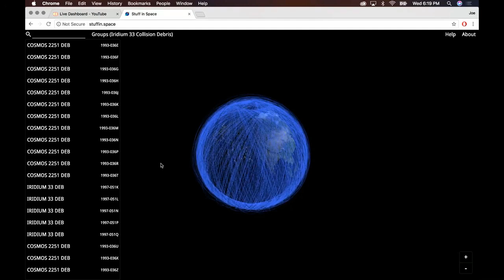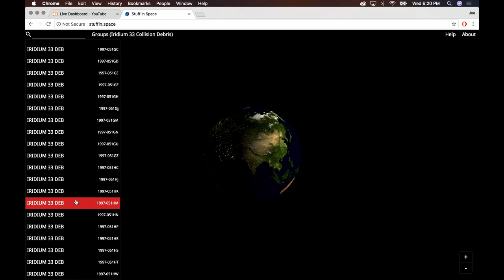Neil Degrasse Tyson on How we fix the space debris problem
Joe Rogan and Neil DeGrasse Tyson discuss the ridiculous amount of space debris in our orbit, how it is likely a deterrent for alien visitors and what should be done about it